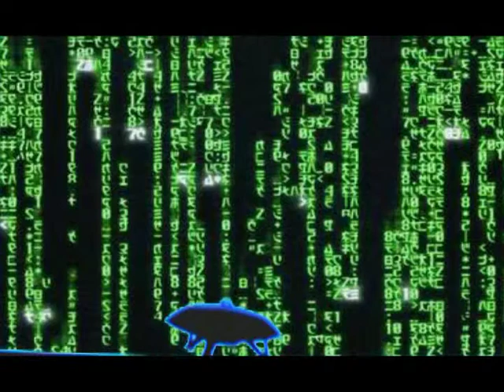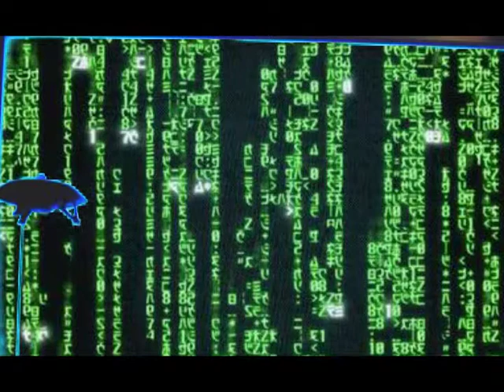Lost in Space in the Matrix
Hey!  You got Lost in Space in my Matrix!  Hey!  You got Matrix in my Lost in Space!